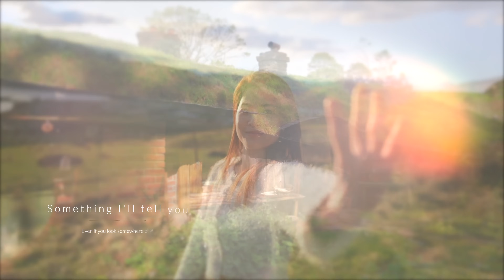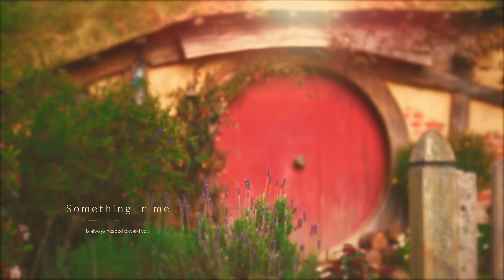冬季紐西蘭旅拍 New Zealand Travel Film